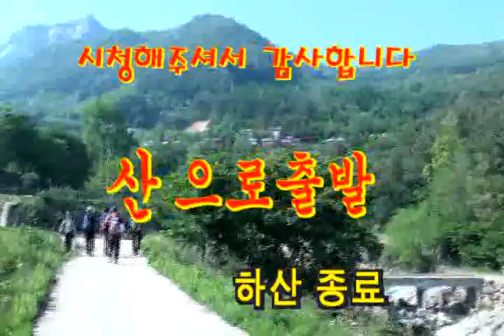korea Mountain-황매산 철쭉 산으로출발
산으로출발 황매산 철쭉산행